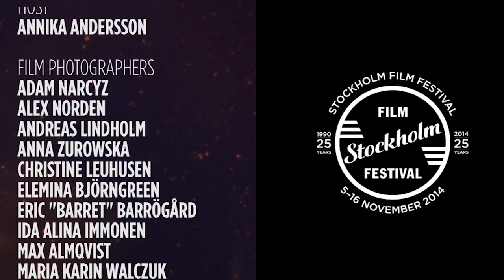Uma Thurman - Face2Face - Stockholm Achievement Award - Stockholm International Film Festival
Uma Thurman besökte Stockholm för att introducera en exklusiv visning av Kill Bill: Vol 1 & 2 samt för att ta emot Stockholm Achievement Award. Innan filmvisningen berättade hon om sin karriär i ett samtal modererat av skådespelerskan Moa Gammel.